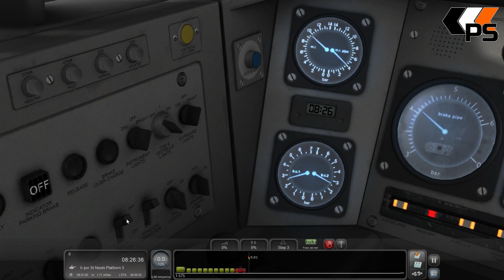Train Simulator Classic #5 - Escenario: [91] On Time Alteration - ECML - Class 91 Intercity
Nos vamos a East Coast Main Line London - Peterborough para hacer un escenario con la Class 91 Intercity Swallow.